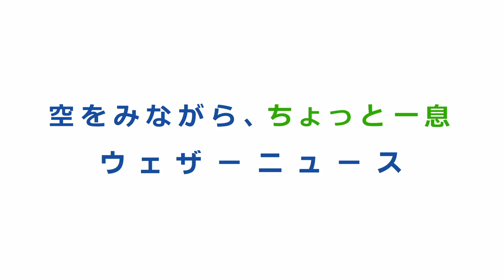お天気キャスター解説 10月13日(火)の天気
今日は、北日本で天気回復傾向。次第に晴れ間も出てきそうです。
関東は、変わりやすい天気が続きます。また北陸もスッキリしない空で、にわか雨の可能性がありますので、外出の際は鞄に折りたたみ傘を忍ばせておくと安心です。
東海〜西日本では、晴れる所が多く、洗濯物の外干しもできそう。
昼間は気温が上がり、カラッとした暑さとなります。1日の気温差にお気をつけください。

最近は気温の変動によって、服装選びも難しいですよね。
東日本や西日本では、羽織るもので上手に体感調節をしてください。
北日本は特に北海道で秋の深まりを感じる肌寒い体感。１ランク上の寒さへの備えが必要となりそうです！
それでは、今日も元気にいってらっしゃい＾＾